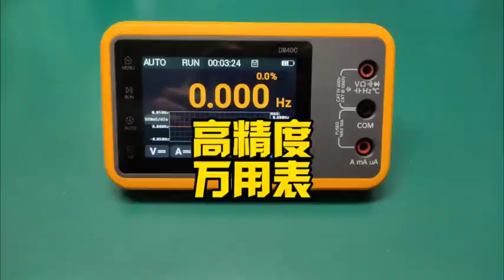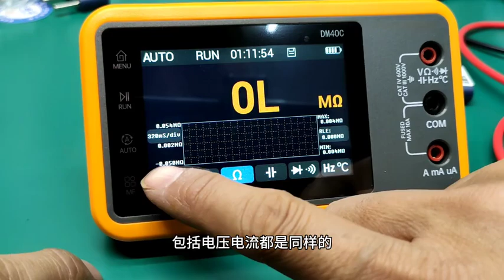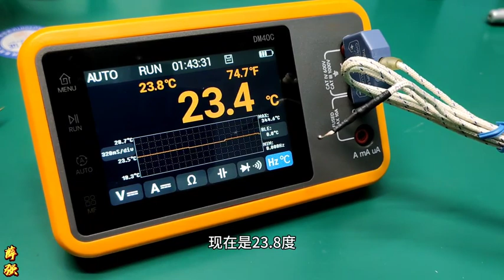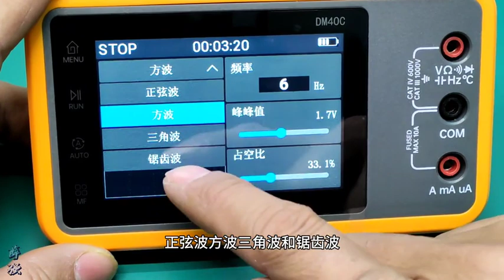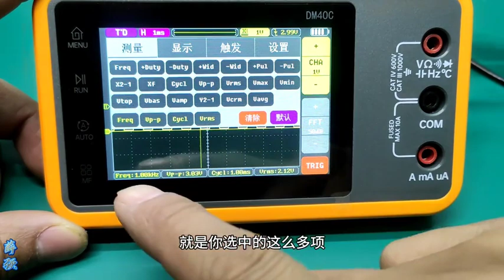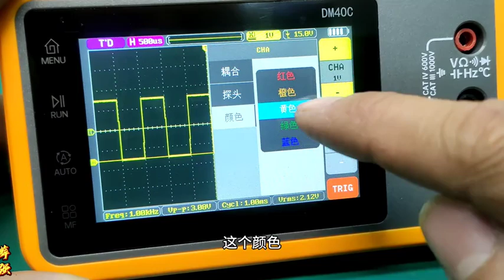开箱正点原子四位半三合一万用表，测量速度快精度也杠杠的